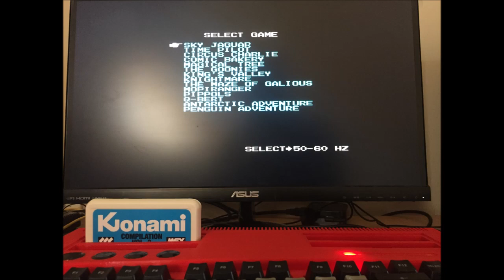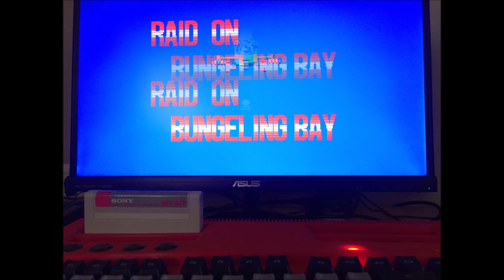MSXVR :: Testeando cartuchos 3 [MSX | Videojuegos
¡Por fin! tercer y último lote de cartuchos, todos de la colección de Pablibiris, que hemos pasado a validar en el sistema MSXVR. Decir que todos han sido detectados, validados y ejecutados (tanto en virtual como en real) correctamente en este ordenador.

En orden de aparición:

Rune Monster (KAI)
Genesis Dawn of a new day (RETROWORKS)
The Lost Mines (César Rincón)
Teodoro No sabe Volar (RETROWORKS/DIMENSION Z)
Perfect Fit (Patxanga Soft)
Cold Blood (Patxanga Soft)
Jinj2 "Belmonte's Revenge" (Retroworks)
Destroyer (Retroworks)
Qbiqs (Z80ST)
GOMMY Medieval (Retroworks)
Burn Us (Carambalan Studio)
DIM-X (Kai)
Sector 88 (Kai)
PANG (M.Louvet)
Multiverse (HIKARU Games)
The Cure (XL2S)
Arcomage (BitVision)
The Sword of Ianna (Retroworks)
Children of the night (HIKARU)
Astrododge (Revival Studios)
Gyruss (Parker Brothers)
Zombie Incident (Nenefranz)
Booming Boy (MSXArea)
Uridium (Trilobyte)
Mecha 9 (Oscar Toledo)
CASIO GPM-Compilation Vol.1 (MATRA)
CASIO GPM-Compilation Vol.2 (MATRA)
Konami Compilation Vol.1 (MATRA)
Konami Compilation Vol.2 (MATRA)
XSpelunker (Brain Games)
Lock'n Chase (MATRA)
MOSKOW 2024 (MATRA)
Zevimodoki (GW's Workshop)
Tales Of Popolon (Brain Games)
Draconic Throne (GW's Workshop)
ZERO and the Castle of Infinite Sadness (DIONISO)
Invasion of the zombie monsters (RELEVO)
La corona encantada (KAROSHI)
Hans' Adventure and Stan the Dreamer (ThePETSMode)
Buddhagillie (GW's Workshop)
Overdrive (GW's Workshop)
Slender The Camping (Pentacour)
Malaika (RELEVO)
Ninja Savior (RELEVO)
Prisoner Of War (UNEPICFran)
Quest for the Golden Chalice (Oscar Toledo)
Inq & Suq vs Nightmare (GW's Workshop)
Module Man (Ryan Olsen)
Griel's Quest for the Sangraal
Phantomas Saga Infinity (CEZ)
Night Driver (KAROSHI)
BeeperTron (DIONISO)
Magical Stones (DIONISO)
British Bob (RELEVO)
Azzurro 8-Bit Jam (RELEVO)
Zombie Near (Oscar Toledo)
Subacuatic (RELEVO)
Trail 2 (KOTAI)
SUDOKU (dvik & joyrex)
Rock'n Rope (Icon Games)
Box Boy (Icon Games)
Montezuma's Revenge (Icon Games)
Cubic Duel (CONCRETE Digital Designs)
MineSX (Icon Games)
INK (INK Team/Matra)
Deep Dungeon Adventure (Trilobyte)
Dr. Hello (Icon Games)
Popeye (Icon Games)
Tetris (BPS)
Hercules (Infogrames/SONY)
Hockey - Slapshot (Infogrames/SONY)
Tatica (Mass Tael)
Wrangler (Indescomp)
Jump Coaster (Nippon Columbia)
Peetan (Nippon/Colpax)
Car Jamboree (Omori Electric Company)
Expansion Memory cartridge 16K (SONY)
Project A (Pony Canyon)
Flight Path 737 (Anirog)
Giro Adventure (Nippon Columbia / Colpax / Universal)
Sparkie (Konami/Sony)
Hyper Olympic 1 (Konami/Sony)
Juno First (Konami/Sony)
Cosmos (Indescomp)
Gang Man (Hudson soft)
Boing Boing (Idealogic)
Teclas Divertidas (Idealogic)
Boggy'84 (Colpax)
3d Water Driver (Apollo Technica)
MSX-Logo (Promotic International)
Traffic (Andromeda Software)
The Heist (Livesay Computer Games)
Four Battle Mahjong (MIA)
Pinky Chase (Colpax)
Xyxolog (TAITO)
Buggy (TAITO)
Chess (BUG Inc)
Raid On Bungeling Bay (Brøderbund Software)
Choplifter (Dan Gorlin)
Sony LOGO MSX (Sony)
Computer Othello (Sony)
Sweet Acorn (Taito)
Creative Greetings (Sony)
Flipper Slipper (Spectravideo)
Music Editor MUE (HAL Laboratory)
Compulandia (Spinnaker/Idealogic)
Mil Caras (Idealogic)